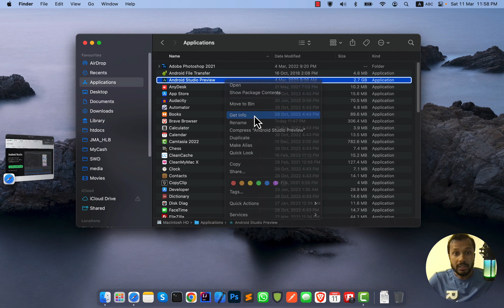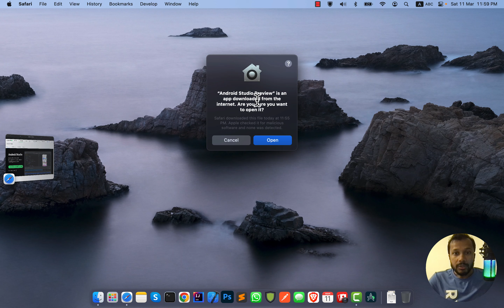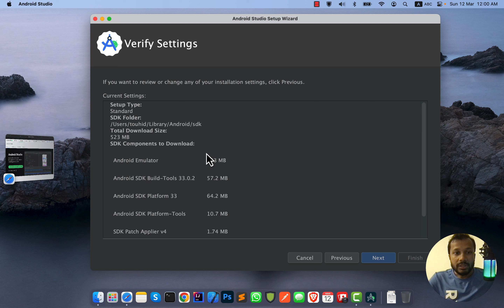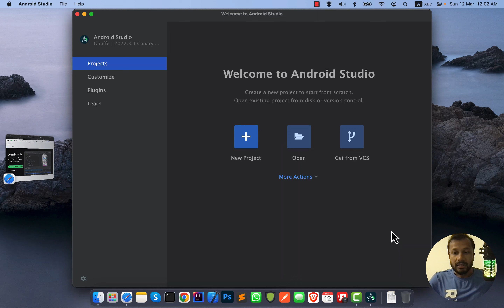003 - এন্ড্রয়েড এসডিকে ইনস্টল করা - বাংলায় এন্ড্রয়েড এ্যাপ ডেভলপমেন্ট (কটলিন)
Install Android SDK - বাংলায় এন্ড্রয়েড এ্যাপ ডেভলপমেন্ট (কটলিন)